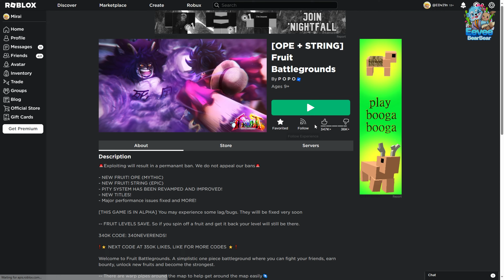สุ่มผลไม้ปีศาจงบ 100,000เพรช จะออกมั้ย!!? (Fruit Battlegrounds)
สุ่มผลไม้ปีศาจในแมพ Fruit Battlegrounds ด้วยงบ 100,000 เพรช!!
🌊ร้าน EBB SHOP🐻
🔹 บริการ กดGamePass,รับเติมRoblux,ไก่ตัน,รับฟาม ราคาถูกเวอร์ 🔹
📣 เกมที่เล่น Roblox